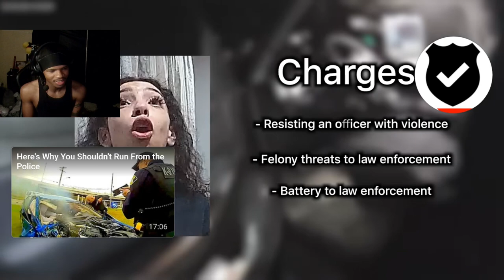SHE'S A CRASHOUT 😭 | The Most Entitled 23-Year-Old (REACTION)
The Most Entitled 23-Year-Old (Midwest Safety)